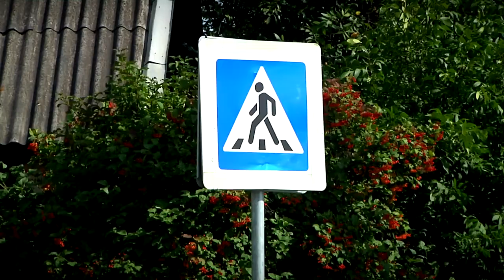В Твери установят новый светофорный объект